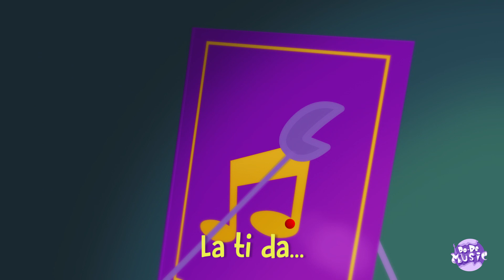Do-Re Music - Just wish and your dreams will come true [cartoons for kids | songs for children]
JUST WISH AND YOUR DREAMS WILL COME TRUE

Sleep tight my boy
Let the wind take you,
Take you where it goes
When the wind turns into happy cotton clouds
So many twist and turns around the earth that shows the path
Where the sun sets on armature and adventures will start again.

Sleep tight my girl, in your dreams you’ll fly
Wheel-mill, disc wheel, spindle wheel
Be you the brave captain from this big shining boat
Be a king, you’ll fly, let the dreams take you by

You go my girl, galloping in your imagination
Just dream and your wish will come true
La ti da...
La ti da...

Sleep tight my girl, big adventures will start again
Sleep tight my boy, in your dreams you fly
You go my boy, galloping in your imagination

La ti da...
La ti da...
Uuuuuhhhhhh